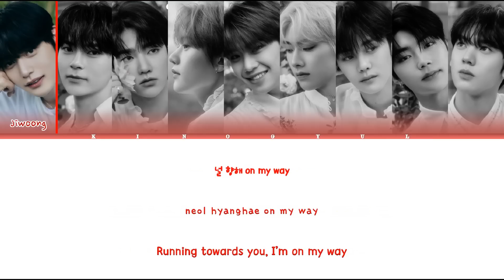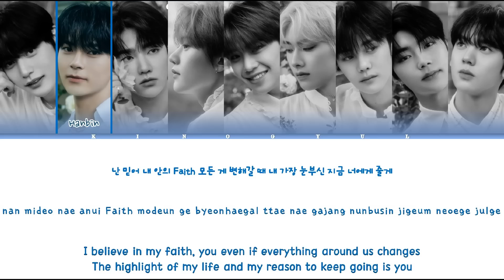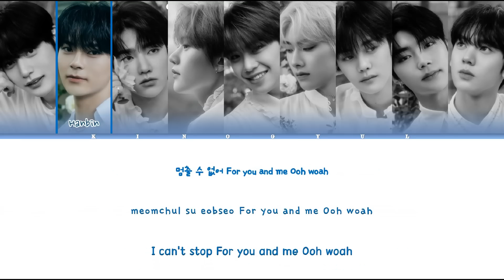ZEROBASEONE (제로베이스원) - 'IN BLOOM' LYRICS COLOR CODED [HAN/ROM/ENG]